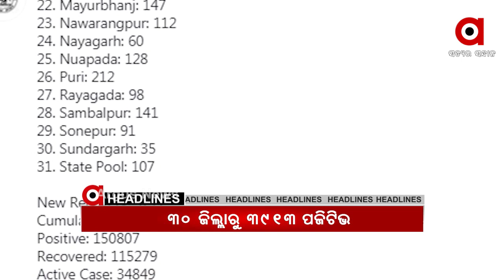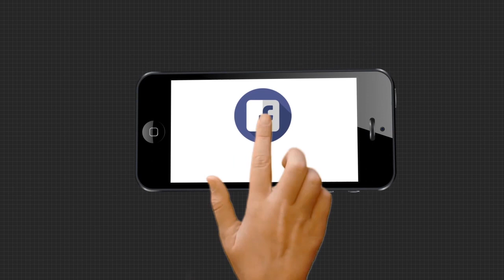Argus Update News 12pm